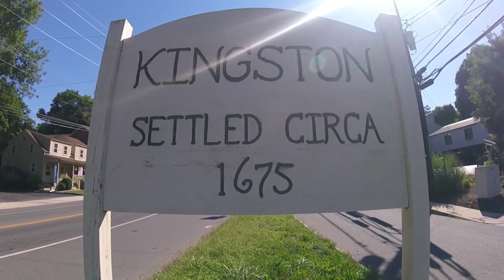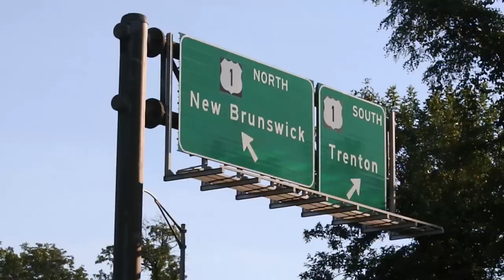Rolling A Canoe Through Trenton | Canoe York City Ep. 4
Episode 4 of the journey from New York City to Mexico:

After transferring to a creek underneath a highway, I find myself in trouble within the city of Trenton, New Jersey.

Goldenhawkcanoes.com
Freedomboatclub.com

GEAR:

Zeb's Organic Sunscreen
Pelican Watertight Case
Sea To Summit Hydraulic Dry Bag

Nikon 1 J5
Go Pro Session
Zoom H4n
Polsen Lav Mic
Goal Zero Solar Charging Panels
Goal Zero Battery Pack

EDITING
Adobe Premiere Pro CC
CONNECT WITH PAT!

Songs:
bounce back by vowl
Where Does the Time Go by A Cosmic Gift